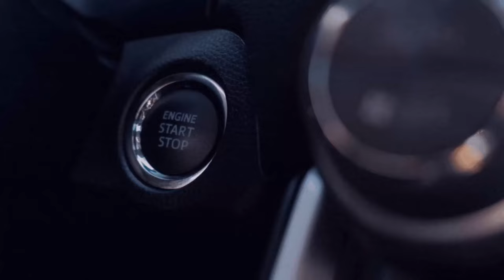[Gute Laune ]Porto - Rijeka [ETS - 2/GER/🔞][6️⃣8️⃣][🏬NTG][🌍MP/convoi]